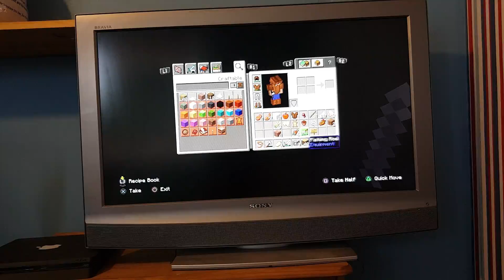A house extension